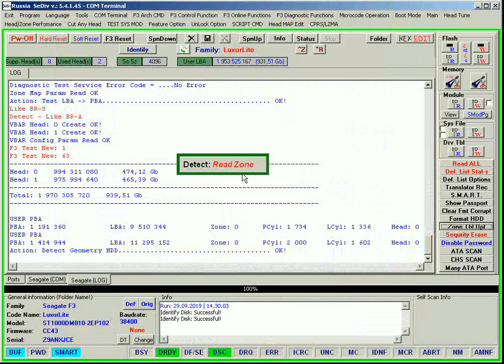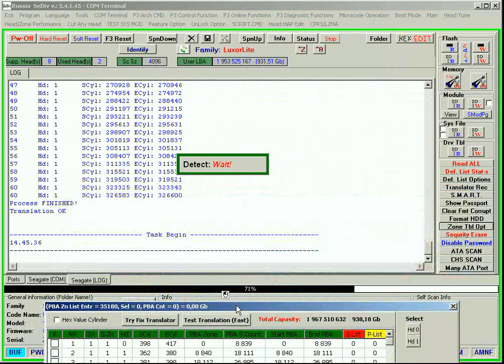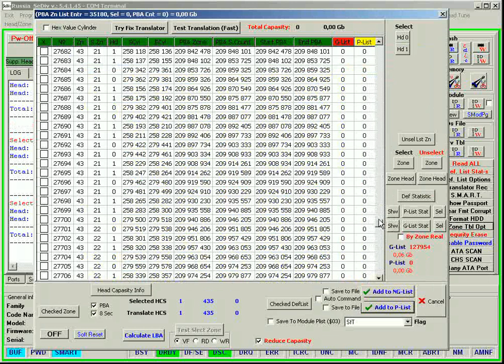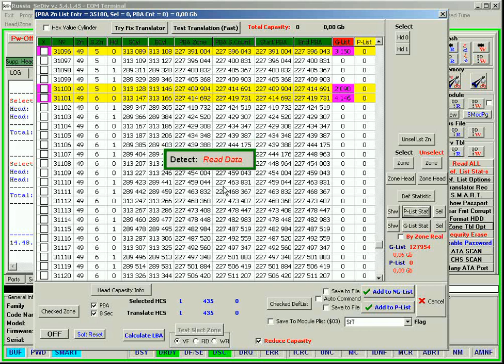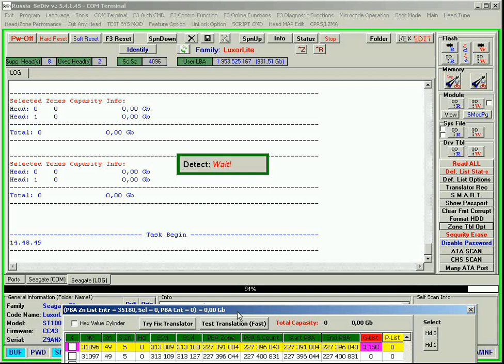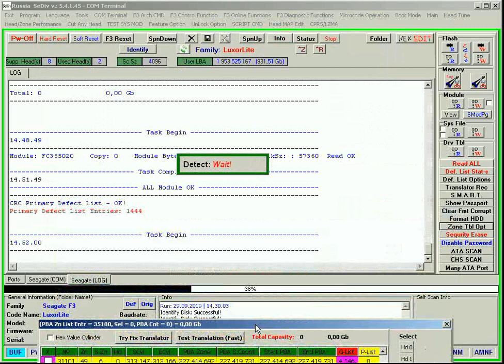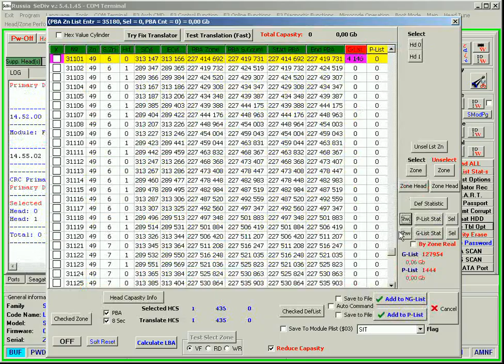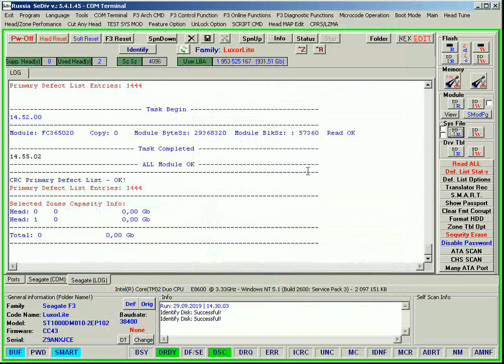Seagate Family LuxorLite Minizone